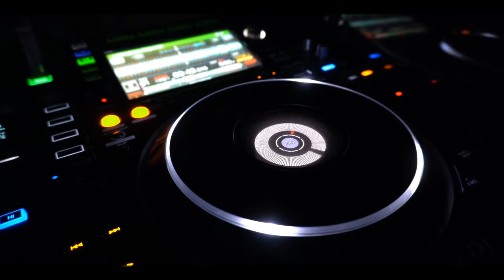Speedy Dark - Pump It Louder [Tech House]*2024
ʞɹɐᗡ ʎpǝǝdS
🎛🎚🎧🆕 Better With Headphones
©®™ 2024 speedydark

*Tech House*

 *June   2024*

*Quality : 1080p50

▶️NewPipe
VancedManager.com

Ş̶̡͇̭̺̹̻̗͐͂̇͝p̸̡̖̰̹̪̈́ě̵̡̡̦͖͙͇͕̦͎̭̽̇̑̚͝ē̴̱̝̱̹̙̭͊̀͂͝d̷̙̓͂̋̏̈̕y̶̨̥̬͓͝ ̷̢̱̭̘̽̿͠D̵̩̫͕̘̯̤̦̠͆͊̿͛̒ä̷̫̜̟͎̩͜r̷̦͓̞͓̗̪̀k̷̪͕͊̍̋̈̈͌̏̕͝

l